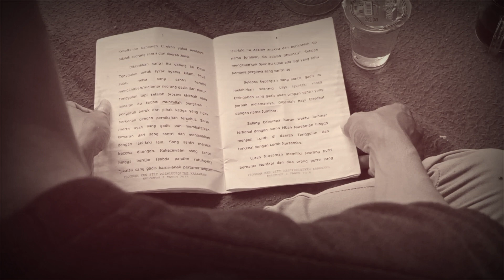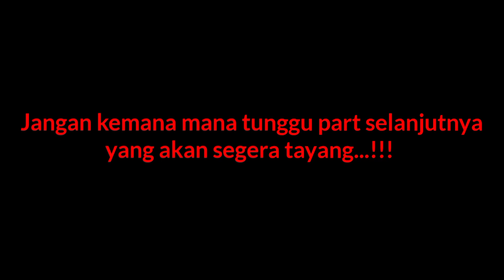Sejarah Asal Usul Makam Buyut Kenar Tenggulun Kenar Cilamaya karawang Part4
Indonesia merdeka
damai selalu...

Salam Pencinta Sejarah 💪💪💪

sejarahislam sejarah,
sejarah mungkin berulang,
sejarah tingkatan 4 bab 1,
sejarah mungkin berulang karaoke,
sejarah indonesia,
sejarah ameriksalama serikat,
sejarah atlantis,
sejarah anwar ibrahim,
sejarah andalusia,
sejarah arab saudi,
sejarah asean,
sejarah alkitab,
sejarah ayah cik ton,
sejarah air zam zam,
sejarah al quran,
album sejarah indonesia,
asisi channel sejarah,
alur cerita film sejarah,
sejarah cinta di bukit keluang,
sejarah candi borobudur